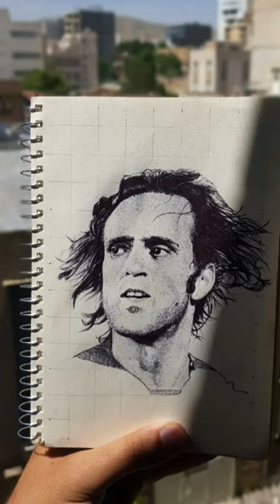alikarimi Ali Pendrawing pen football footballplayers ball bayernmunich #8